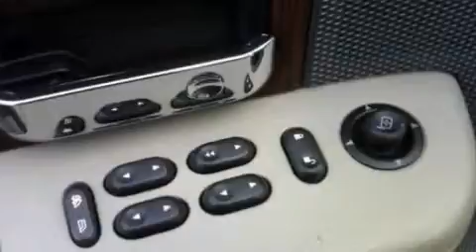2006 FORD F-150 LaPine OR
We've been honored to serve the  OR area , we promise that your experience at our dealership will exceed your expectations !

 Year : 2006

 Make : FORD

 Model : F-150

 Engine : 5.4L V8

 Trans . : AUTO 4SPD

 Exterior : BLACK

 Miles : 95,807

 Robberson Ford Lincoln Mercury

 2100 N.E. Third Street

  , OR 97701

 Used 2006 FORD F-150  OR